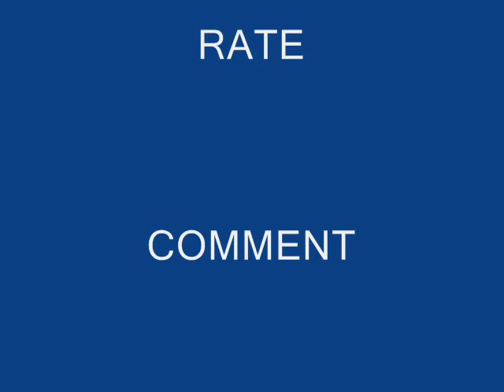Crossfire glitching 0001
Amazing Skywalking glitches on crossfire, COD 4.